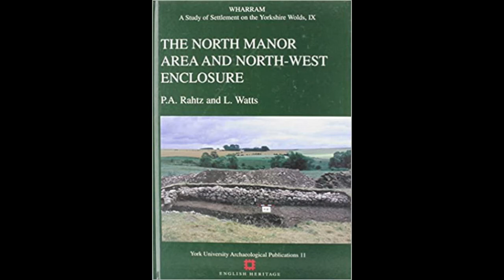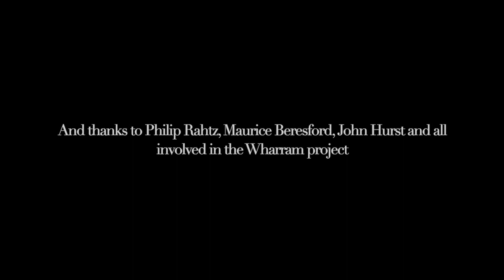The Story So Far: Julian's Take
In this series, we look back on the history of our dept, and some of the major projects with which we've been involved.  In this video, Professor Julian D Richards reflects on the dept as it was when he joined us, and how it has developed since then. He also tells us a few stories about one of the most important field projects our students have been involved in,  on the multiperiod landscape around Wharram Percy, on the Yorkshire Wolds.